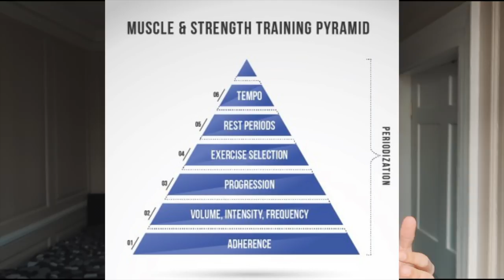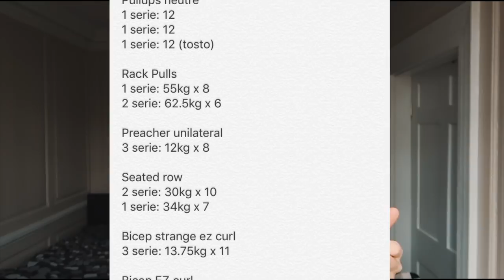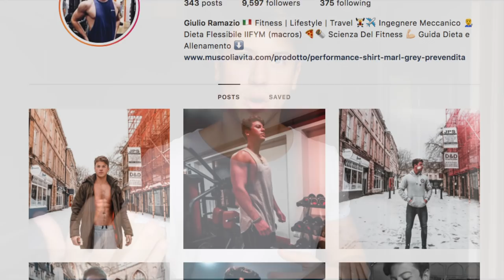1 CONSIGLIO CHE TI FARA' AUMENTARE LA MASSA NEI PROSSIMI 30 GIORNI